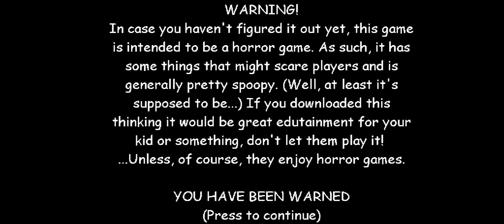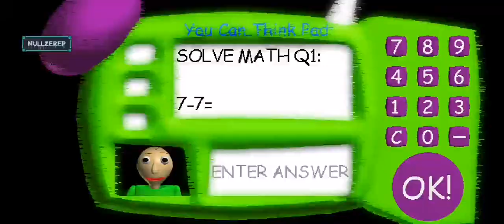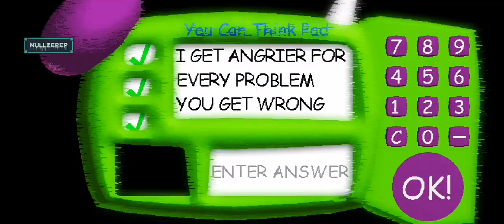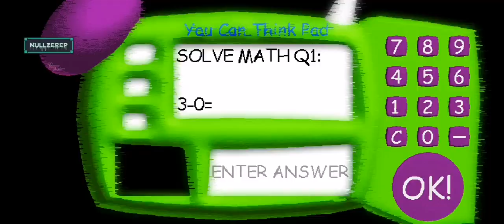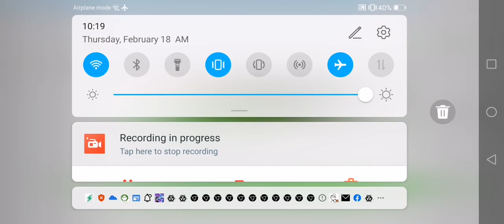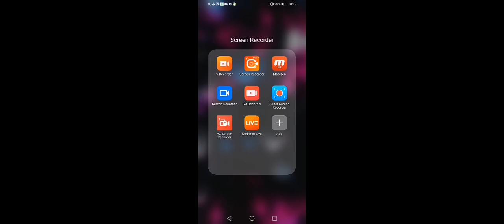Baldi's no breaking the rules mod menu